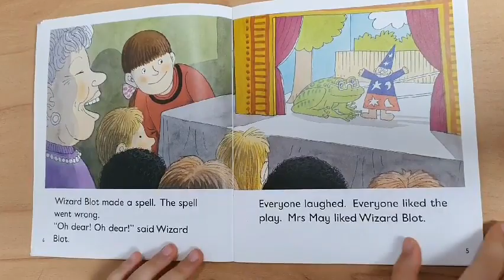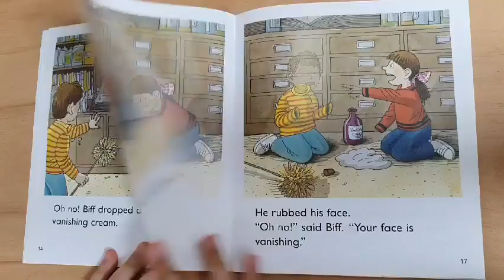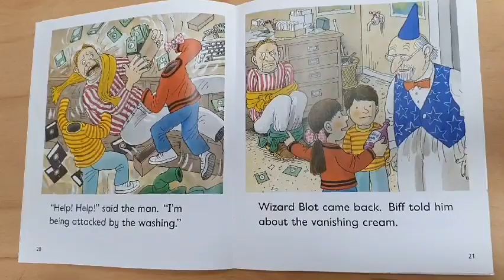Vanishing Cream (Oxford Reading Tree )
영어책 읽어주는아이 Vanishing Cream (Oxford Reading Tree ) 영어책 Oxford Reading Tree